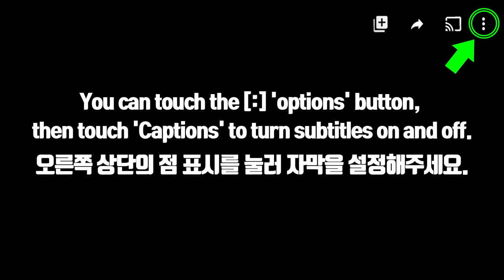ASMR LOLLIES ICE CREAM *BASKIN ROBBINS 31 롤리스 아이스크림, 베라 아이스크림 먹방 EATING SOUNDS